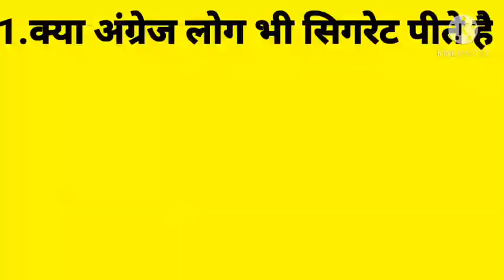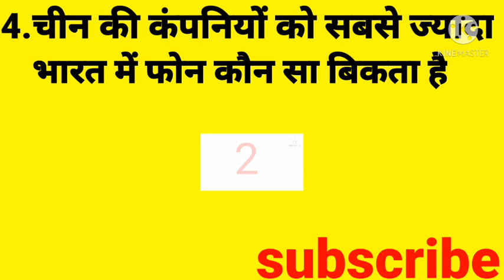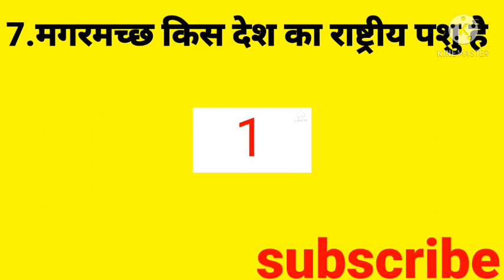Neha was alone then her boyfriend put it ? सवाल जवाब इंटरव्यू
Neha was alone then her boyfriend put it